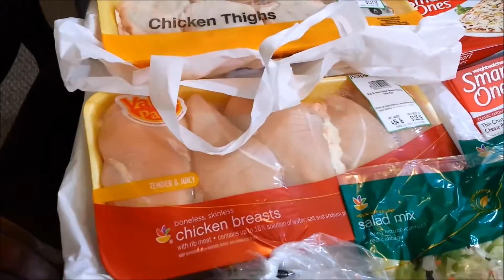Peapod Grocery Delivery Service by Stop & Shop Blizzard Haul